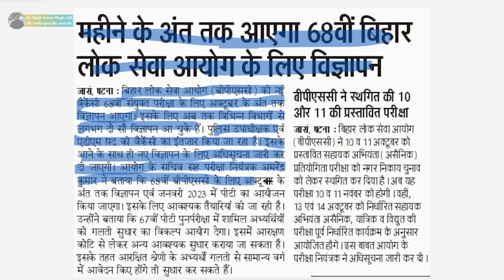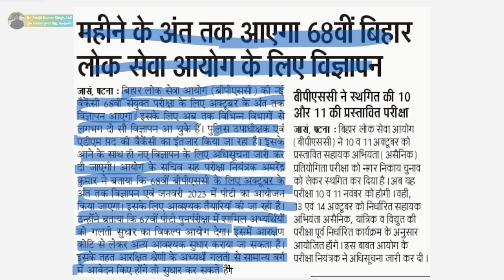68 BPSC Notification Update